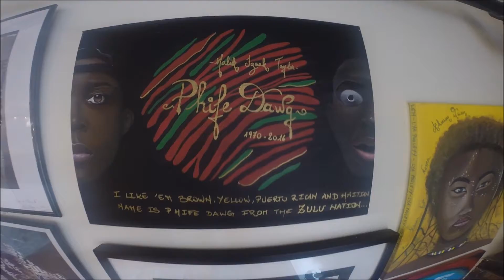"Hype & Abs Challenge©" - 30 days - Day 13 - By Lya Pouleyy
Hype & Abs Challenge© is my new challenge for 30 days, to stay in shape.
                                         Day #13:

              Brother Jack McDuff - Oblighetto

The best way to stay healthy is to DANCE (with a good diet of course).
Let's at least dance and do abs 10min per day during 30 days.

Let's get ready for the Summer beach body!

I teach dance at LYA POULEYY'S STUDIO in Brooklyn, NY.